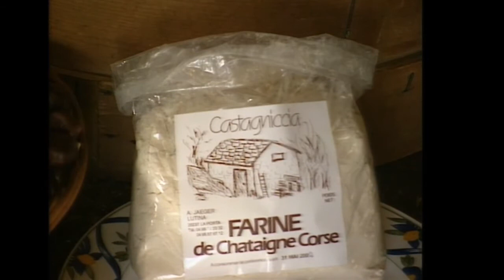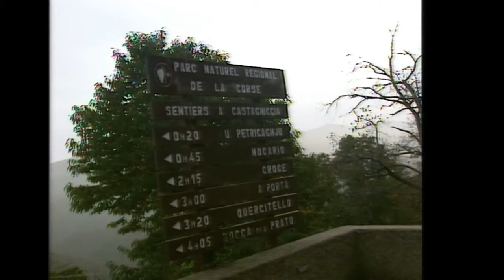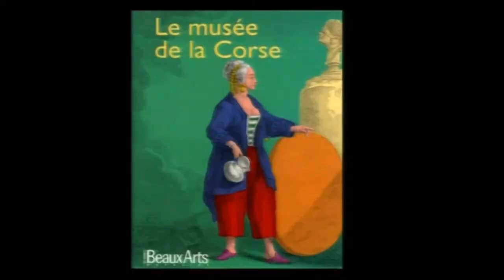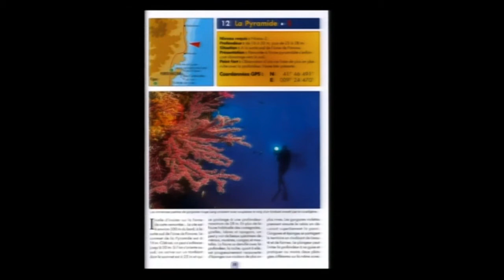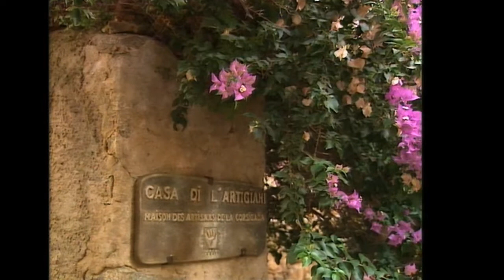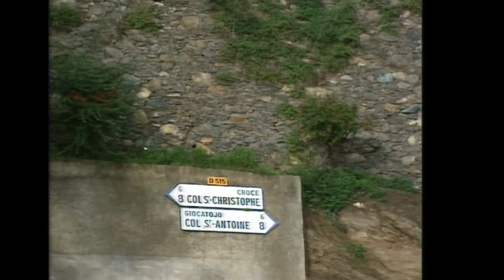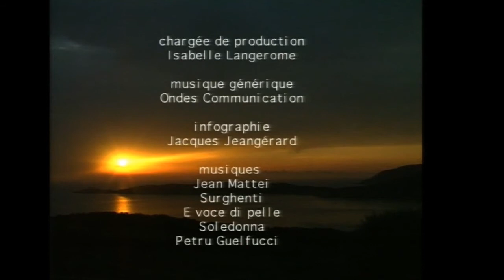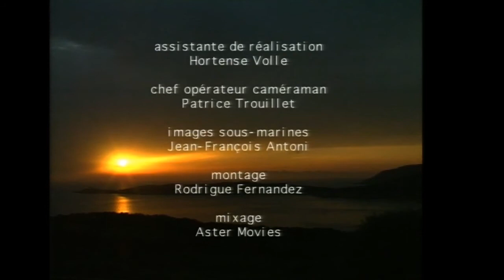Zoom sur la Corse - Histoires d'îles (Documentaire en Français)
Dans ce Zoom sur la Corse vous découvrirez beaucoup de secrets sur cet endroit fabuleux.